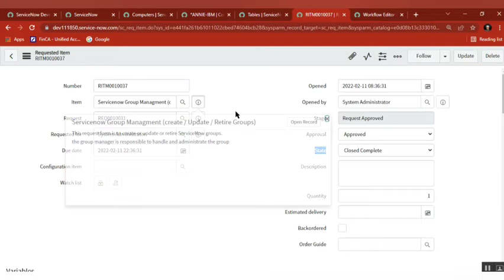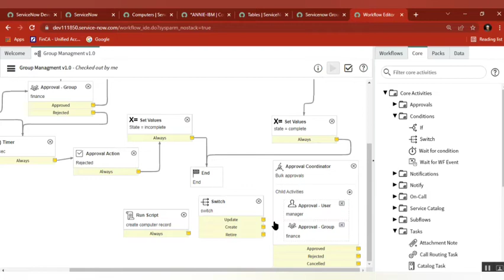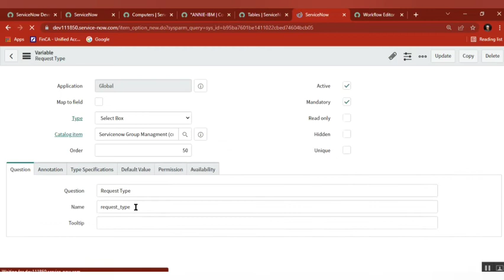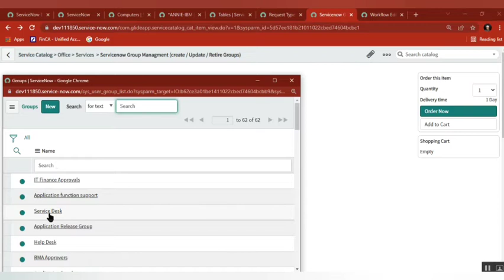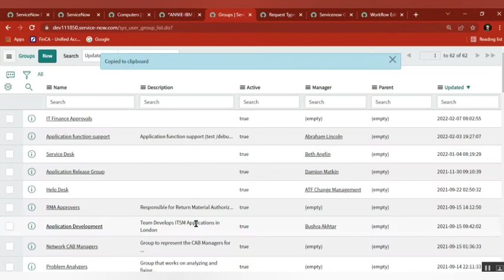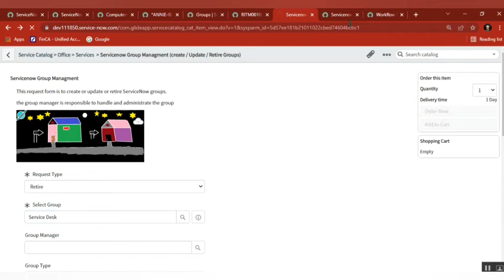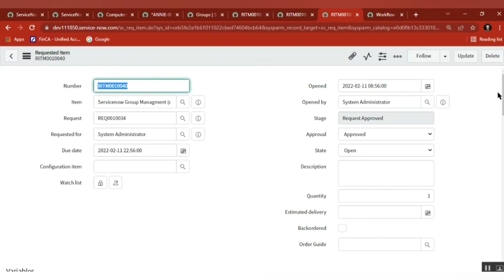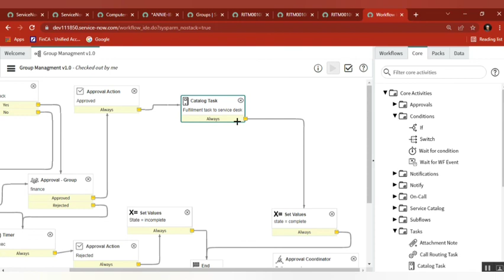ServiceNow workflow || scripting on Task activity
ServiceNow Developer Administrator - Scripting scenario on servicenow workflow catalog task activity

servicenow developer,
servicenow integration,
servicenow training,
servicenow admin interview questions and answers,
servicenow api,
servicenow application development,
servicenow architecture,
servicenow basic,
servicenow cmdb,
servicenow catalog,
servicenow company,
servicenow change management,
servicenow csm,
servicenow client script,
servicenow community,
servicenow discovery,
servicenow demo,
servicenow developer salary in india,
servicenow edureka,
servicenow explained,
servicenow events,
servicenow employee center,
servicenow esignature,
servicenow grc,
servicenow gyan,
servicenow grc demo,
servicenow gliderecord,
servicenow glideajax,
servicenow github,
g_scratchpad servicenow,
atul g servicenow,
servicenow hrsd,
servicenow hyderabad,
servicenow hindi,
servicenow itsm,
servicenow in telugu,
servicenow interview,
servicenow javascript,
servicenow job opportunities,
servicenow jobs,
servicenow java,
servicenow job interview questions,
servicenow kida,
servicenow knowledge management,
servicenow knowledge,
servicenow learning,
servicenow ldap,
servicenow notifications,
servicenow now mobile app,
servicenow navigation,
servicenow now mobile app configuration,
servicenow orchestration,
servicenow overview,
servicenow portal,
servicenow ppm,
servicenow portal development training,
servicenow projects,
servicenow platform overview,
servicenow reports,
servicenow support,
servicenow scripting,